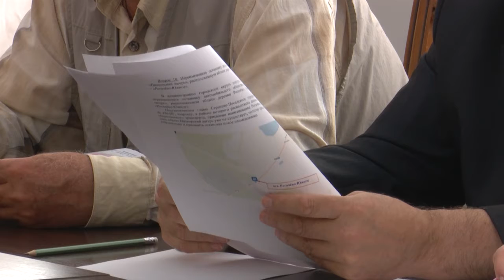Безымянным улицам - имена героев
Проезд вдоль пешеходной зоны "Дорога к храму" от Советской площади до улицы Первой Ударной Армии и многие другие новые элементы планировочной структуры на территории нашего округа пока безымянны. 9 июля варианты наименований обсуждались в администрации.